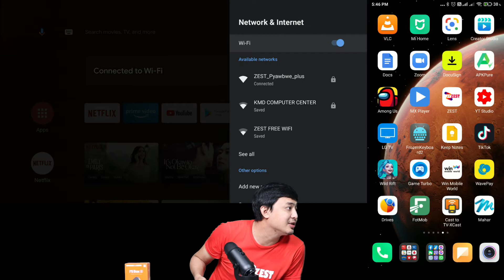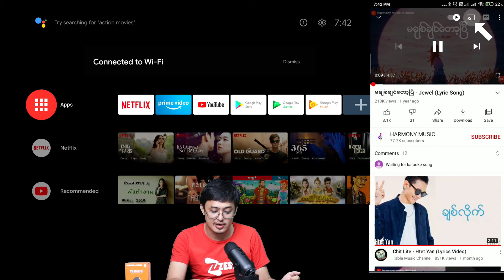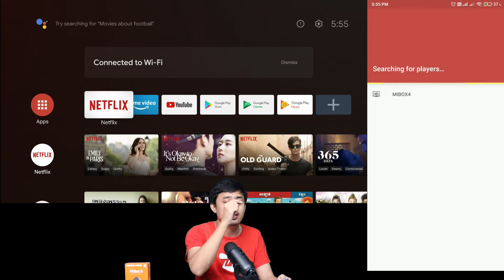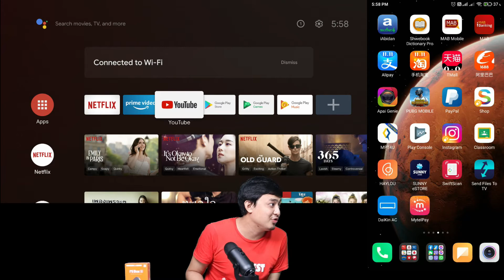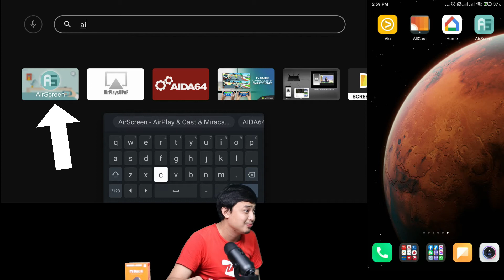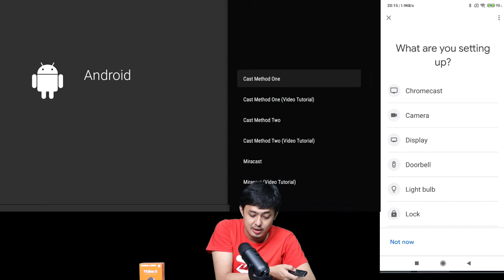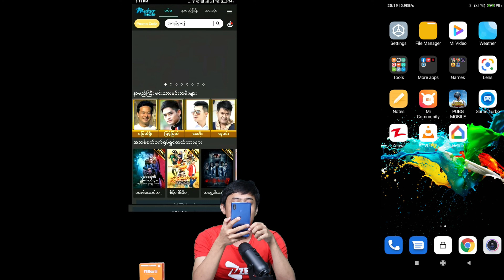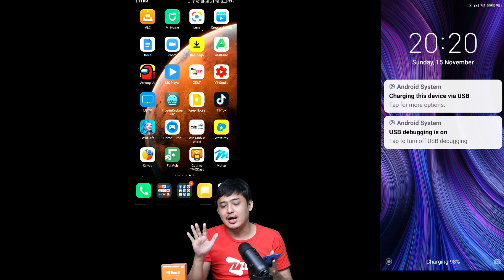Android Smart TV, Box,Stick တွေမှာပါတဲ့ Chrome Cast အသုံးပြုနည်း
Android Smart TV, Box,Stick တွေမှာပါတဲ့ Chrome Cast အသုံးပြုနည်းလေးကို အသေးစိတ် Video လေးလုပ်ပေးထားပါတယ်။

တူညီတဲ့ Wifi Connection တွေကိုချိတ်ရပါမယ်
Download လုပ်ထားတဲ့ ဖုန်းထဲက Video တွေကိုကြည့်ဖို့အတွက် All Cast ဆိုတဲ့ Apk လေးကိုသုံးရပါမယ် Premium Version Link လေးလဲ
တစ်ခါထဲထည့်ပေးထားပါတယ်။
ဖုန်းတစ်ခုလုံးကို MirrorScreenလုပ်ဖို့အတွက် Android TV မှာ Air Screen လေးသုံးပြီးပြုလုပ်ပုံကိုပြထားပေးပါတယ်။
အိမ်ပြင်မထွက်ပဲ ဖုန်းဝယ်မယ်ဆိုရင်တော့
ZEST ကိုပဲသတိရလိုက်ပါ.

မြန်မာနိုင်ငံအတွင်း ပို့ဆောင်လို့ရသည့်နေရာအားလုံးကို
ပို့ဆောင်ခပေးရန်မလိုပဲ ဝယ်ယူနိုင်ပါပြီ

တိုက်ရိုက်ဆက်သွယ်ရန် နည်းလမ်းများ

Facebook Video Call
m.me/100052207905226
m.me/zest.sale

Viber /What'S app
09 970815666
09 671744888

ZEST MOBILE
မဘ-၁၄၃၊လမ်းမတော်
တရားရုံးရှေ့၊မြင်းဘက်ရပ်ကွက်
ပျော်ဘွယ်မြို့။
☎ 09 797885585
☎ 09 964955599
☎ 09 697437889